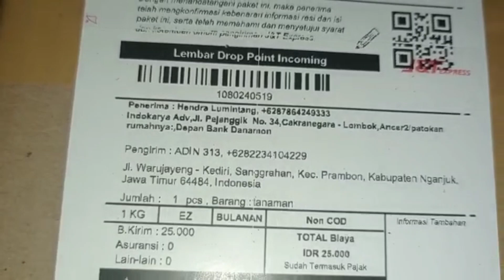paket hemat pesan anggur import kualitas || skla kebun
Aneka jenis bibit anggur import lengkap,
informasi bibit dan pemesanan silahkan hubungi hp/wa kami 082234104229 atau klik bantu kirim kirim jawa luar jawa ,
 varian /jenis :
Ninel
Trans
Jupiter
Akademik
Dobosky pink
Manicure finger
Rizamat
Angelica
Harold
Nina queen
Dasunya
Beauty krasotka
Nizina
Jubile
Ducat
Angelica
Chocolat
Purple haze
Wink
M.negrul
Beny pizu
Gold finger
Gift irine
Dasunya
Landys
Dokuceva
Rosario bianco
Everest
Leader
Diamond
Joyseedles
Original
Crimson
Sherkan
Pizutellobianco

Helios
Sayani
Treasure
Getman
Victor
Zolo
Banana
Boikonur new
Gozv
My heart
Benipizutello
Mario
Arra15
Witch finger
Lorano
Katrusnya
Oscar
Horde
Red romance,
Etalon ,Ilona ,Jack salute Autumn royal,
Moondrop/avatar
Bogema
sunny dolce
,Carnival
Taldun
Flamenco
Blue finger
Nakodka
kalugina
ketmon sapi
emir
Hellowen ,
Makhaon
Giant grand,
Kasanova